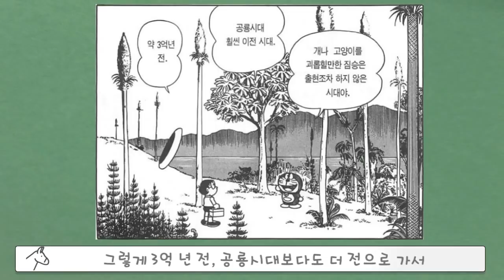[동키]도라에몽-진구가 키운 생물 TOP3